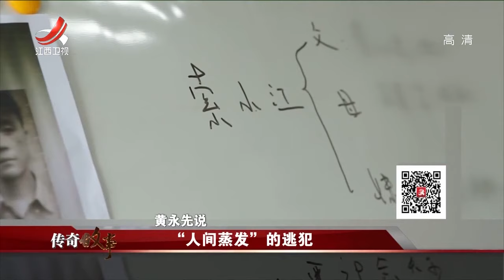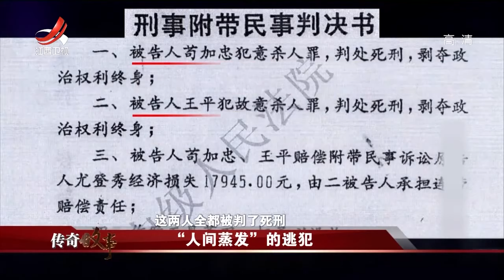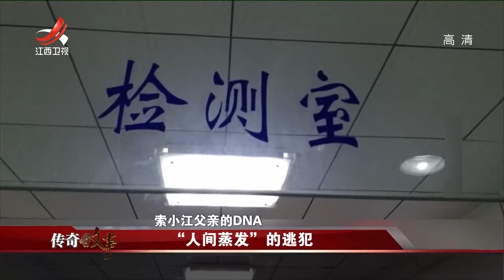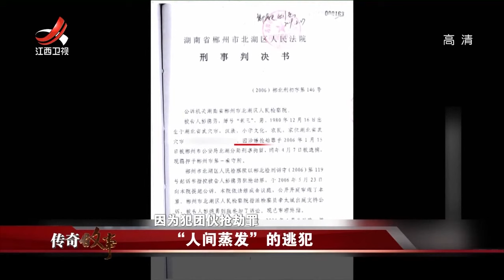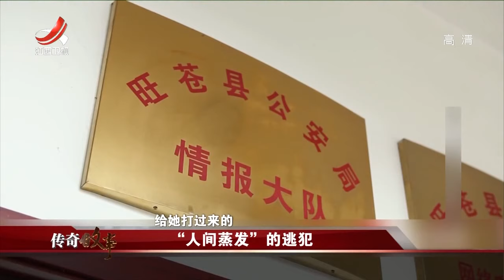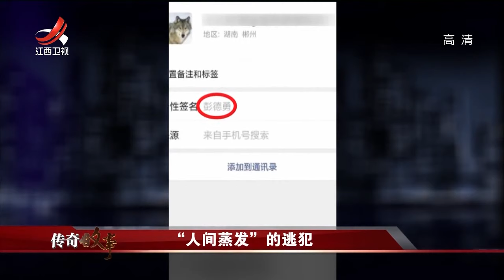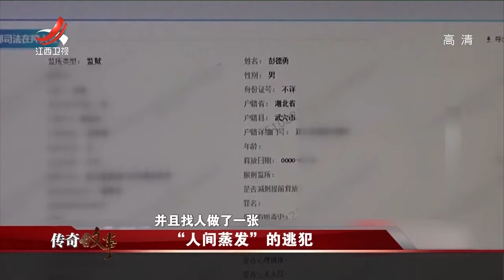《传奇故事》“人间蒸发”的逃犯 20190813